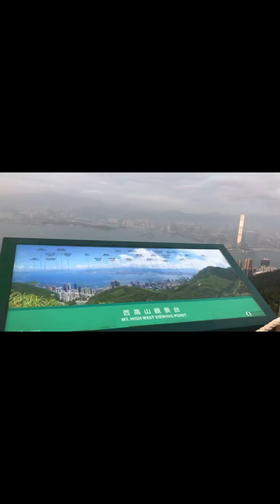Memories in Mt. High West